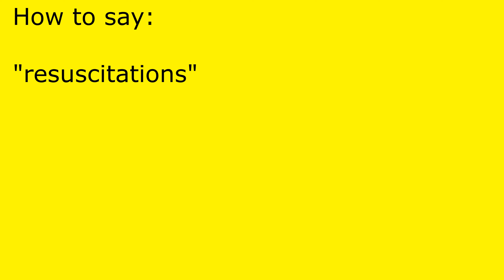How to pronounce resuscitations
resuscitations pronunciation.